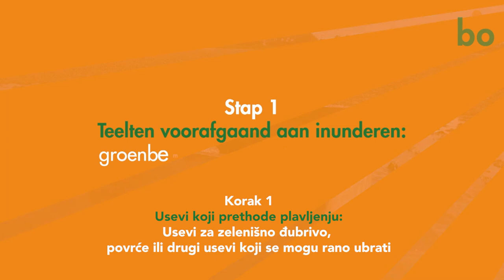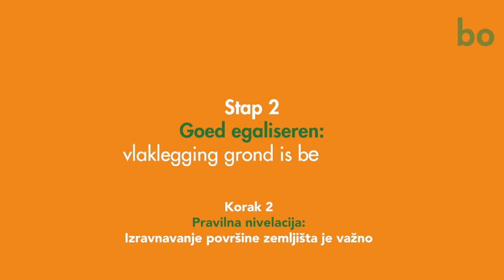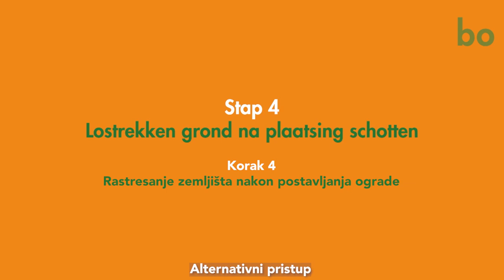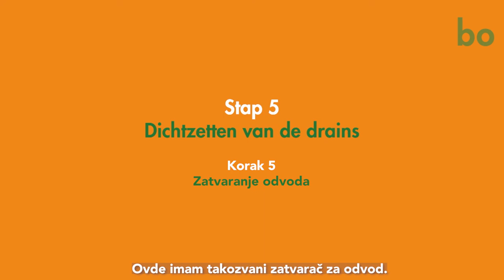PLAVLJENJE: PREDNOSTI I NEDOSTACI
Plavljenje smanjenje pojavu širokpg spektra važnih prouzrokovača koji se prenose zemljištem, štetočina i korova